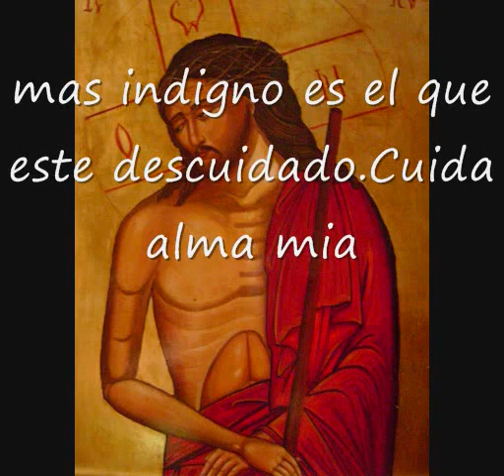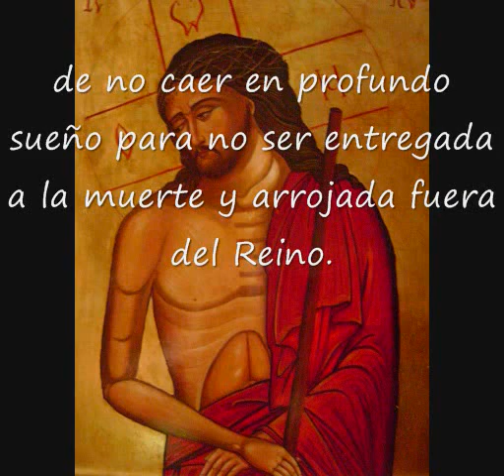Tropario del Novio.Maitines.Padre Elias Rivas.Iglesia Ortodoxa en Ecuador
Tropario del Novio correspondiente a los Oficios del Lunes,Martes y Miercoles previo a la Resurrección. Padre Elias Rivas Icono escrito por Karuz Gruber.Tanto el Tropario como el Icono nos invita a mantenernos vigilantes a la próxima venida de Cristo El Novio de la Iglesia. Guayaquil, Ecuador.